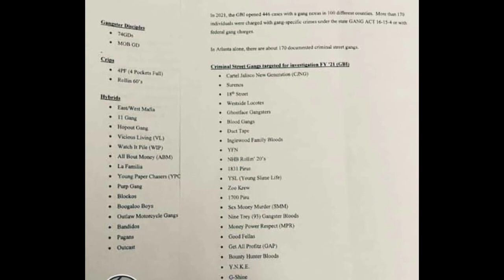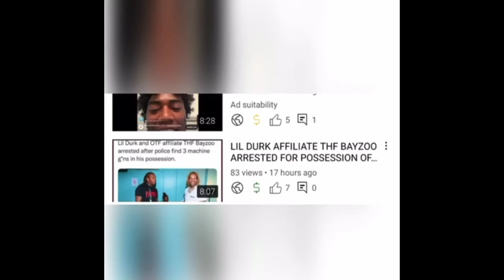Who next for the Georgia DA Lil Baby?Lil Durk??